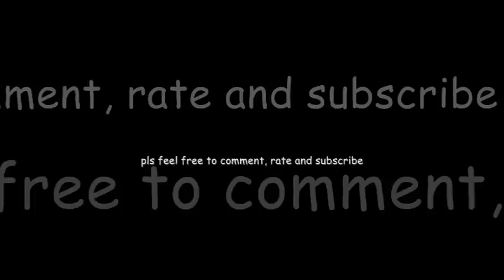Dicknity - Mann Ist Der Dick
Please listen and enjoy =)